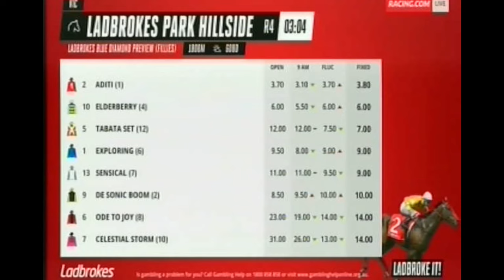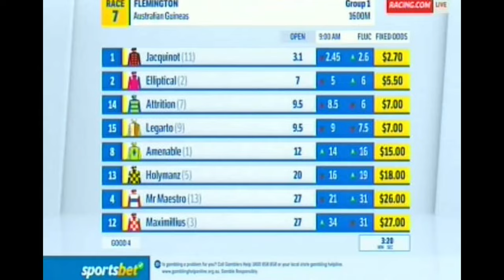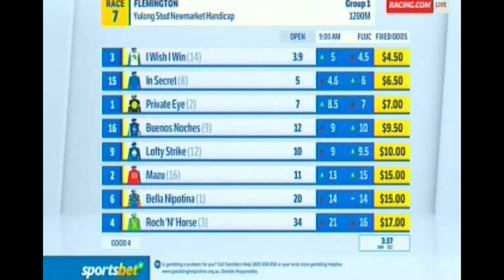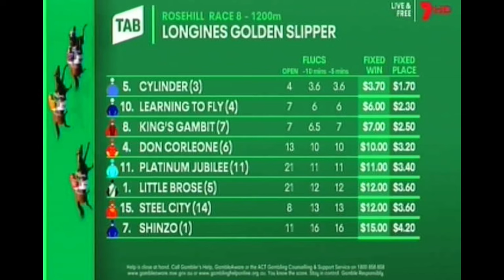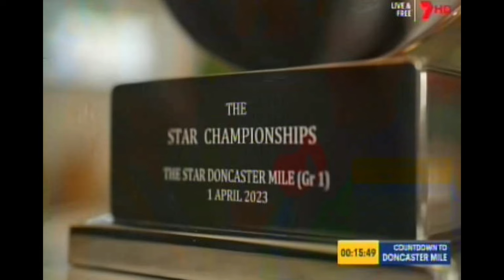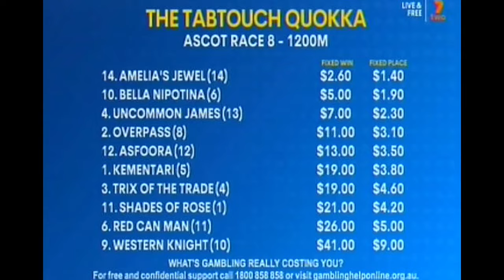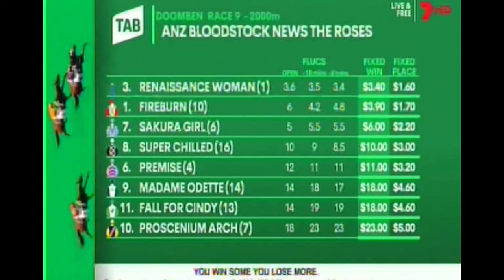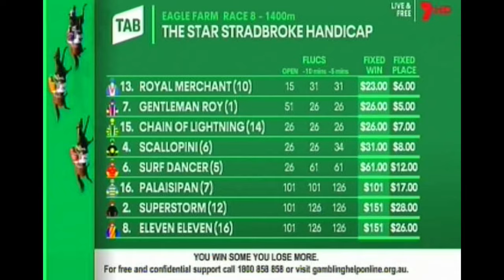Best Races 2022/2023 Season Part 2/2